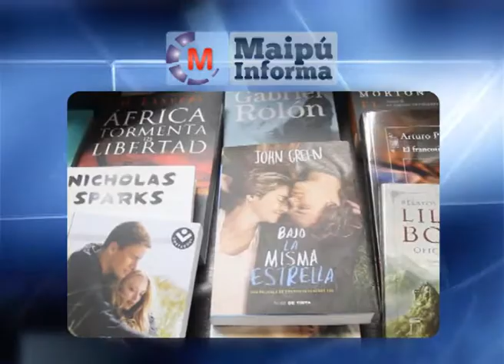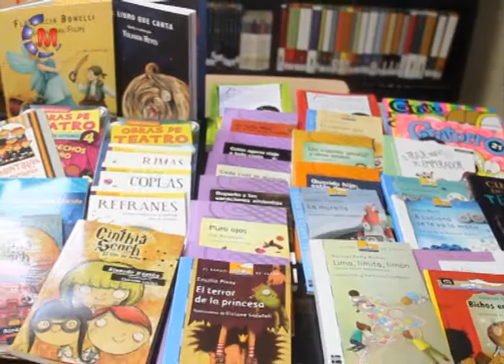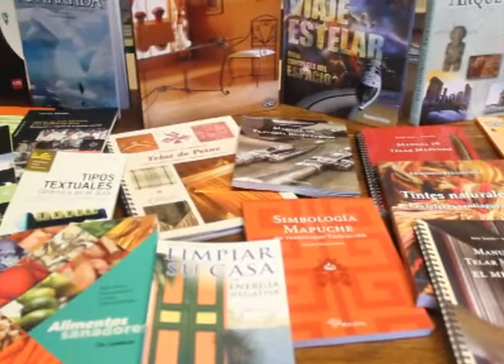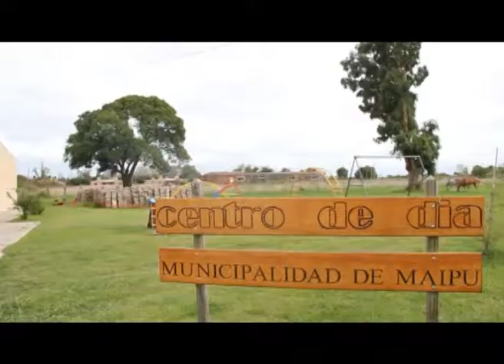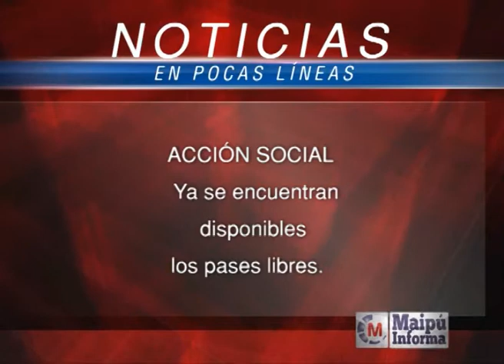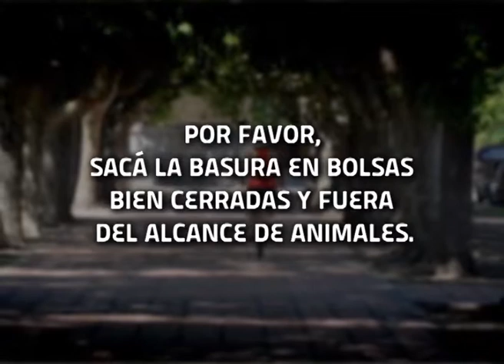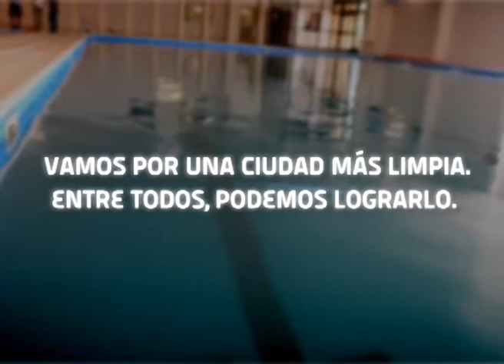Maipú Informa Tv - Emisión 460